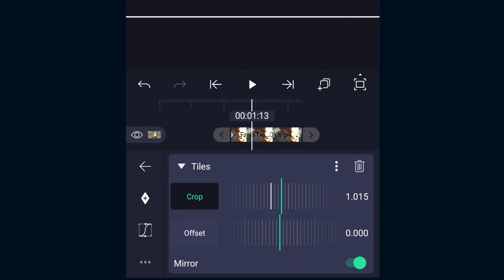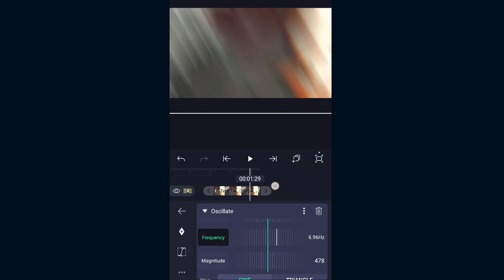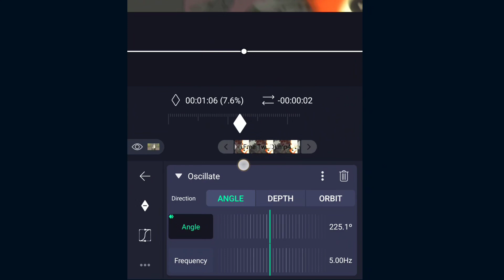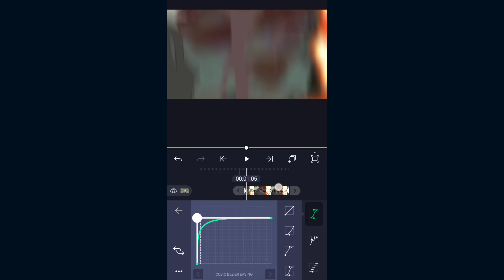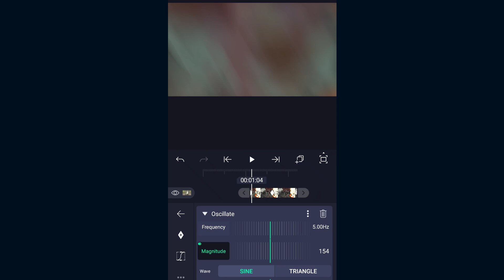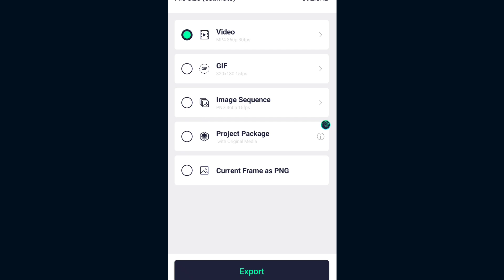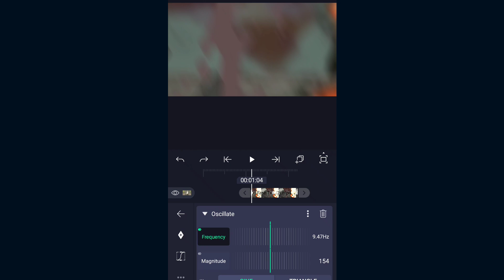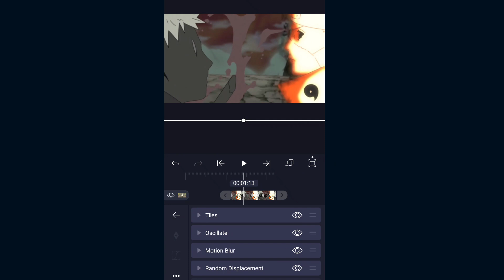How to make Shake Effect | Alight Motion Tutorial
Intro - 0:00
preview - 0:27
Basic Stuffs- 0:35
important stuff - 1:32
boring Stuff - 6:34
Random displacement - 7:21

🎵AUDIO USED:-